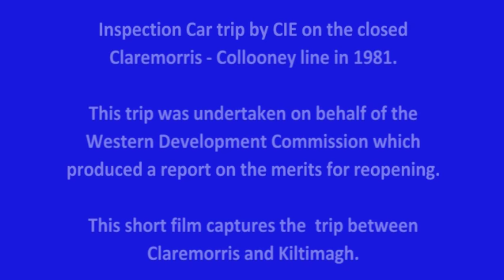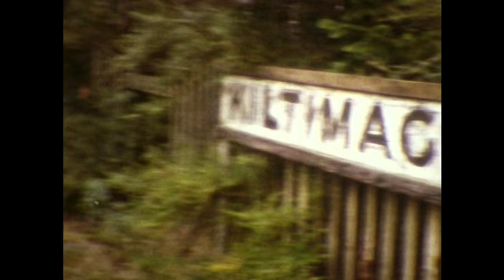Claremorris - Kiltimagh Inspection car trip 1981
A short film of the CIE inspection car trip between Claremorris and Kiltimagh in 1981 as part of a WDC trip over the entire Claremorris - Collooney line.